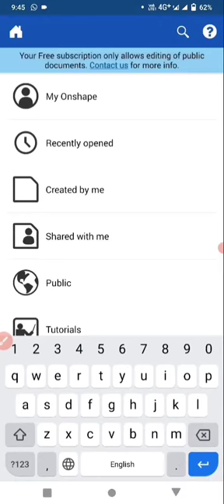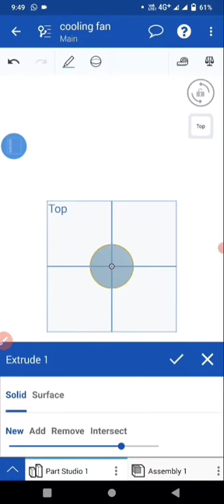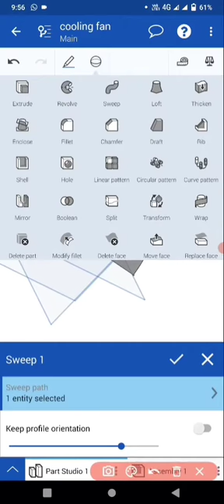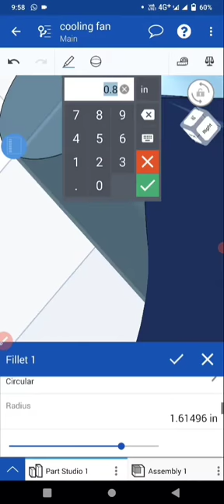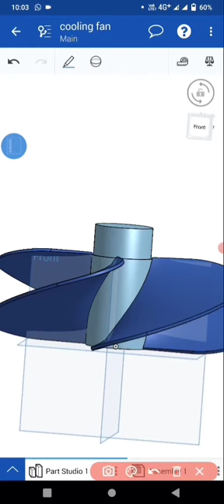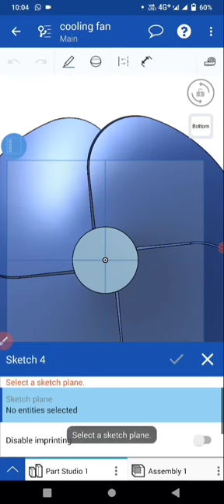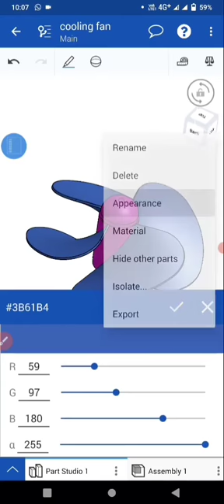How to 3D drawing of fan blade. फैन ब्लेड का ड्रॉइंग कैसे करें Onshape से।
Hi

Agar mera video aap logo ko achchha laga to please like, shear aur command jaroor kare.
please like, command and shear so that someone can work because of you.